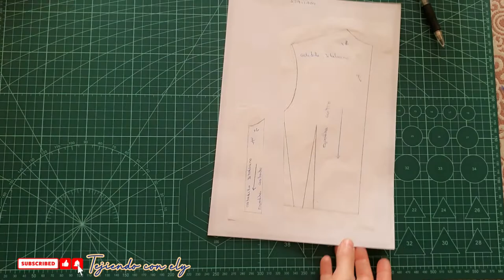[TUTORIAL - DIY] como hacer transformación de costadillo italiano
En este video os enseño sobre todo a cortar y coser este prototipo de como seria un costadillo italiano. Según sea nuestra prenda deberá de hacerse mas procesos. veremos mas adelante alguna prenda confeccionada con esta transformación completa.

Si queréis hacerme alguna petición solo tenéis que escribir un comentario aquí, un mensaje a mi Instagram.